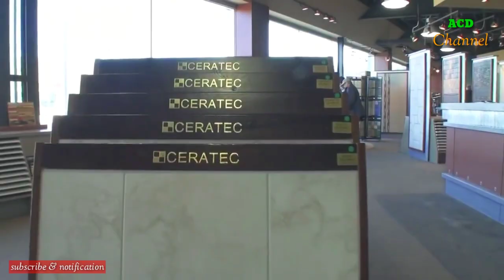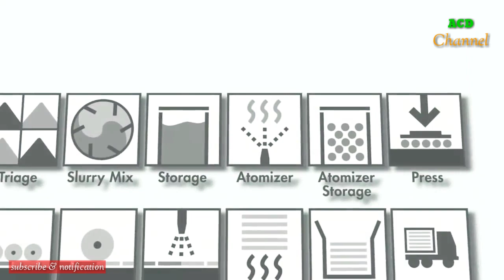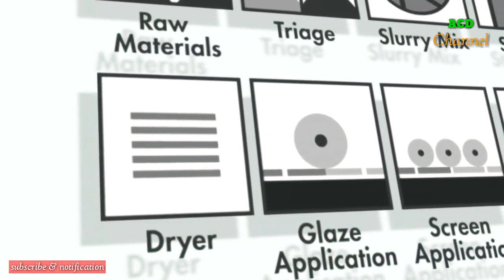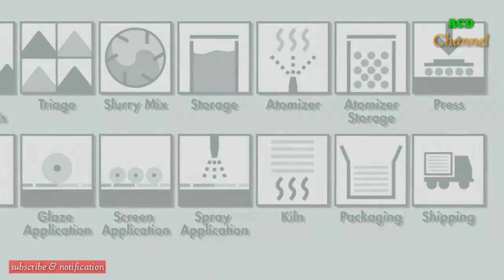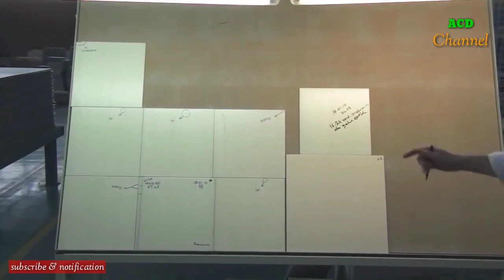Bagaimana Keramik Rumah Anda Di Buat?? Beginilah Proses Pembuatannya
Apakah anda pernah berpikir bagaimana keramik yang anda gunakan dirumah di buat? tonton video proses pembuatan keramik.